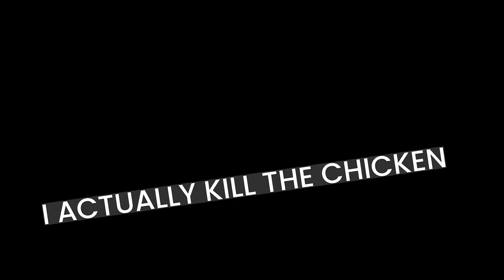More Hours of 7 Days to Die | #9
Finally, we get to see if I can get out of that hole and if the remaining zombies will kill me. But... something unexpected happens and it was out of my control so I kinda... capitalised on it for a surprise ending.
Oh, and you can catch me streaming 7 Days to Die on Twitch